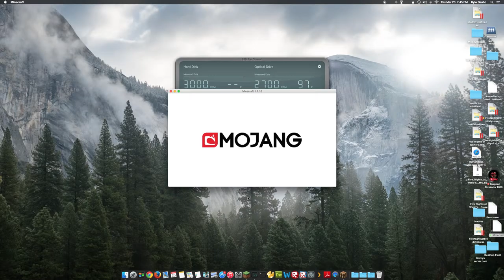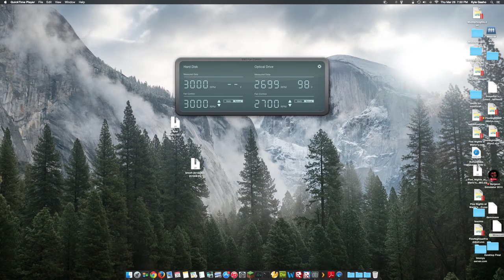the first win!!!!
ServerIP. mc-central.net
Hey guys soory for the lag to fix it press the options button that has an HD sign next to it and make the speed slower to fix lag.:]
Hello everybody pepsiont with my first win while recording its only 5minutes and 36 secodnds but i still won so for the first win leave  a thumbs up comment and subscribe